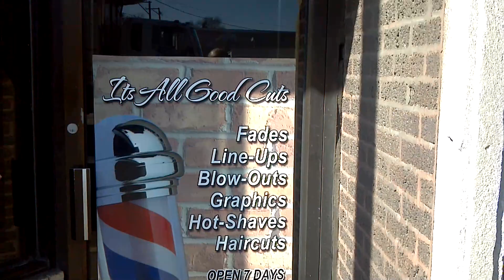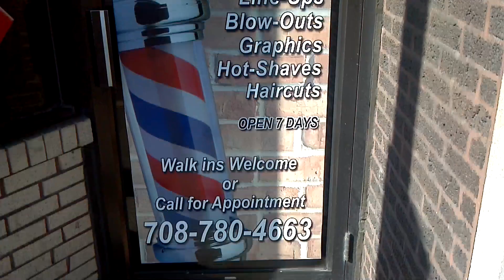Fade haircut its all good barbershop parkinglot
Its all GOOD barbershop
2504 s Laramie ave Cicero Illinois 60804